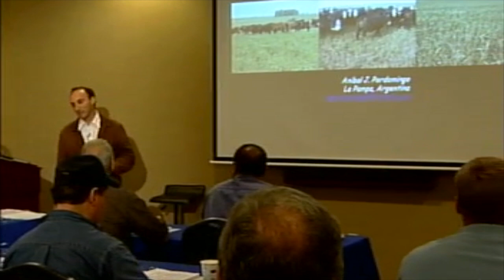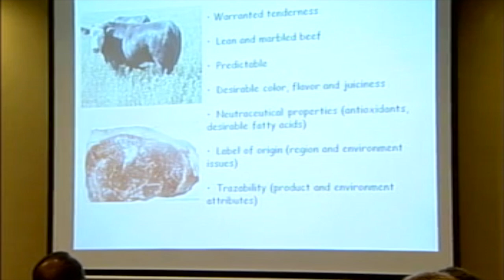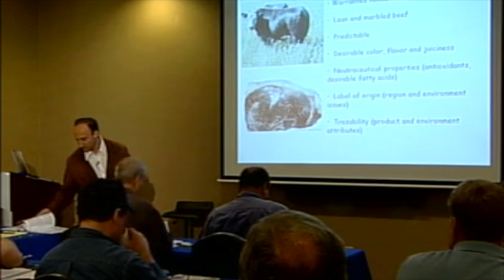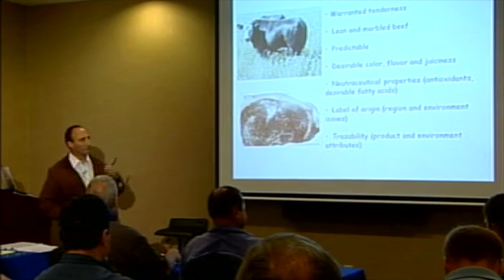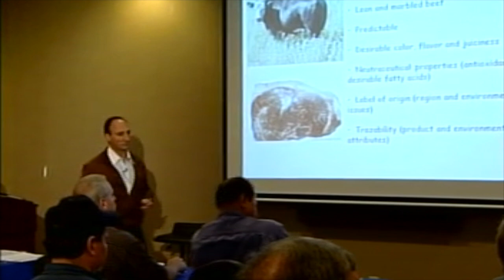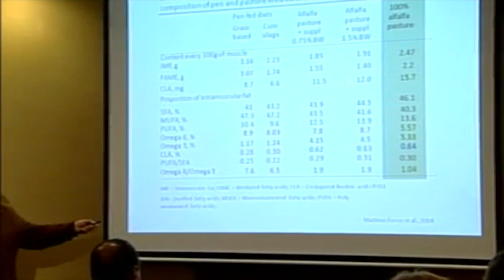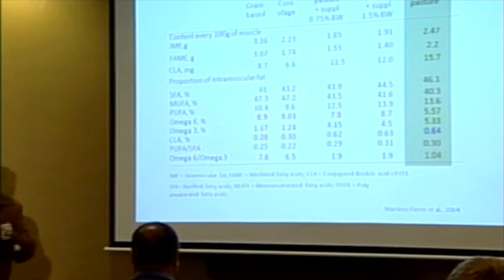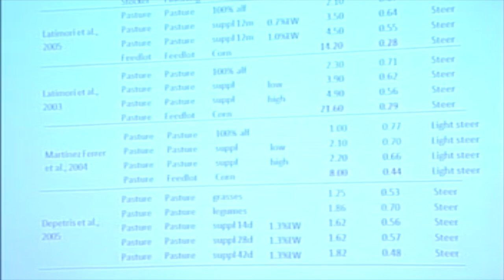SGF’s Grazier’s Production School with Anibal Quality & Attributes of Forage Fed Beef Part 1 of 6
Anibal is a rancher/researcher from Argentina with a Ph.D. from New Mexico State University who has spent many years researching the nuances of grassfed beef. His research covers animal nutrition, production systems, feeds and feeding, and beef quality on grazing. Speaking engagements have taken him throughout South and North America, to France and Scotland. He has published numerous scientific papers and articles and is a frequent contributor and presenter for the StockmanGrass Farmer. With his family he runs two farms of 1200 acres total with 260 cows in a cow-calf and stocker finishing program. 240 steers and heifers are grown and pasture finished each year in a 27-inch annual rainfall area using an improved perennial and annual pasture forage base.

This episode comes from SGF’s Grazier’s  Production School with Anibal. This is part 1 of 6 from the section “Quality & Attributes of Forage Fed Beef (Part 1)”.

Allan Nation argued that the biggest problem for the grassfed industry is the huge range in eating quality, and that what matters most in consumer choice is the flavor and the tenderness of the beef!

Do you want to download SGF's 7 Common Sources of Off-Flavors? Our list list is intended to help you address and eliminate one of the biggest problems of the grassfed industry.

(BTW, the list is from the 125 page workbook that comes with The Grazier’s Production School).

Or learn more about The Grazier’s  Production School?

The two and one half day school was designed for graziers who want to compete based upon exceptional flavor and tenderness.
Graziers attended said:
"Excellent school. Anibal is a wonderful resource." .Duncan B.
"Anibal was great. He really added practical knowledge to research data and made the experience usable and applicable." .Charles B.
This in-depth school takes you from birth to finish on grass and is designed to teach low-cost cow-calf, stocker and grass finishing using common perennial grasses and legumes.

Or learn more about our current specials?